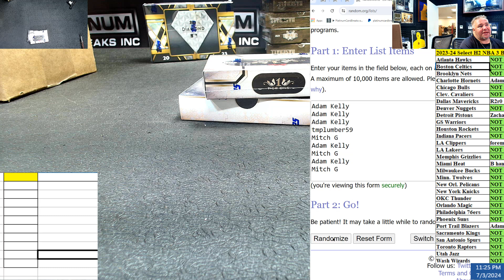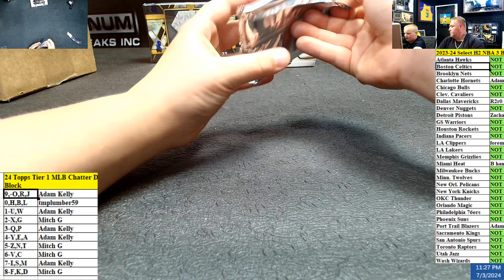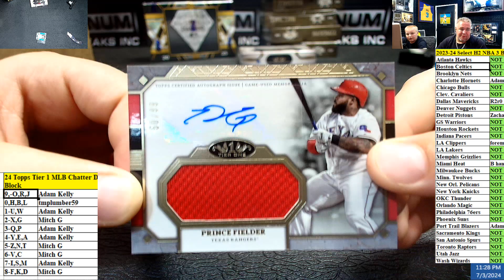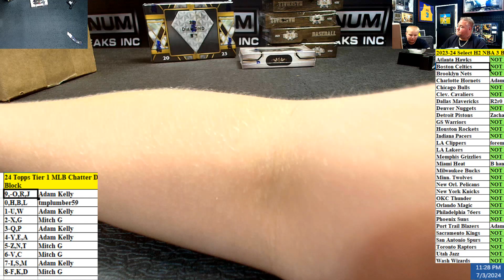24 Topps Tier 1 MLB Chatter Drop Box Block